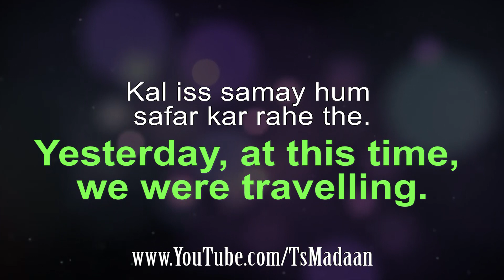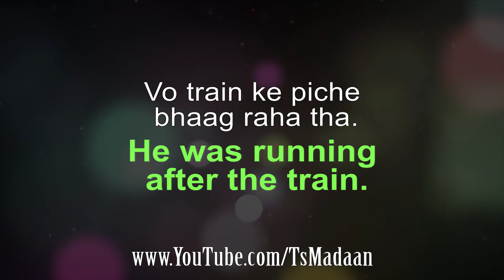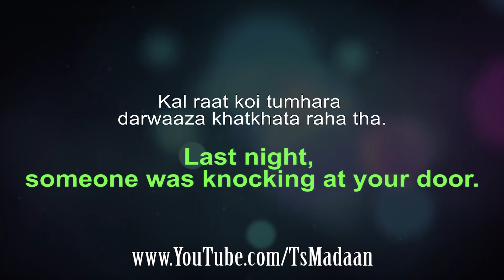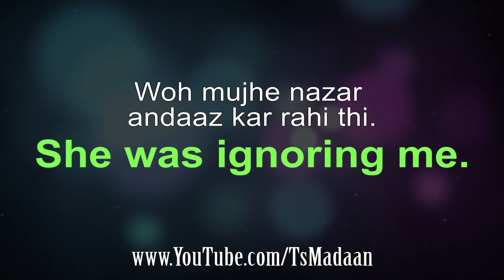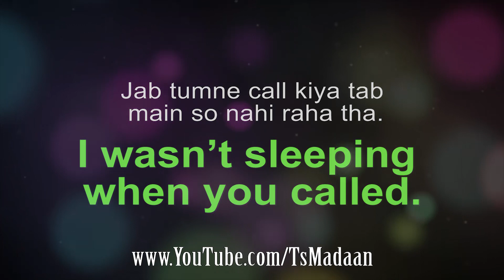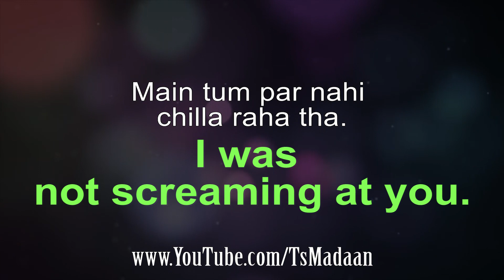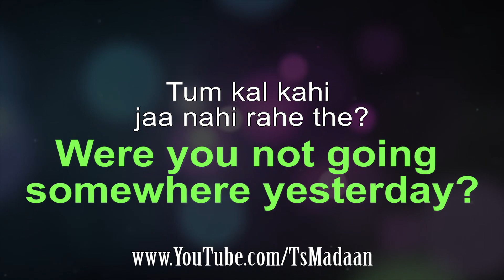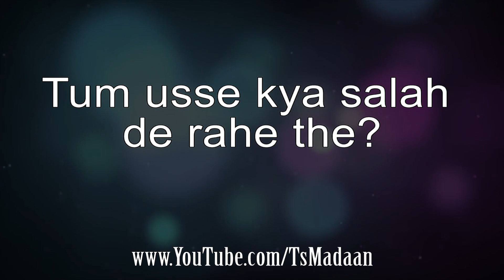हिंदी से अंग्रेज़ी सीखें | English Speaking Practice | Past Continuous Tense Sentences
भूत काल में जिस वक्त हम कोई काम कर रहे होते है, उन बातों के लिए हिंदी से अंग्रेज़ी कैसे सीखें | रोज़ाना काम आने वाले अंग्रेज़ी वाक्य बोलने की प्रैक्टिस करें | How to talk in English about past continuous actions.

is a Free Hindi Life Changing Videos Channel to raise your Success & Happiness level through motivational speech, self help lectures and personality development class by Ts Madaan. We also give Spoken English Classes by best Indian teacher Awal, for beginners as well as advanced level students to study, learn and practice vocabulary, grammar, tense, etc. Our english lessons help you to improve english fluency, become confident and have a conversation fluently when you talk to someone. Our free english speaking course will teach you how to speak english phrases of daily routine, affirmative, negative and interrogative sentences, daily english speaking practice with easy examples, translation and subtitles.